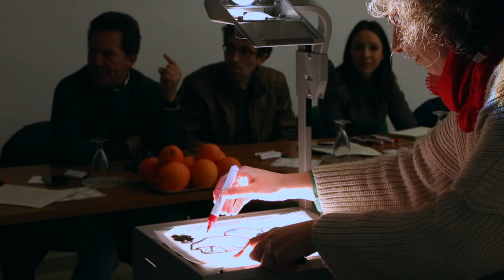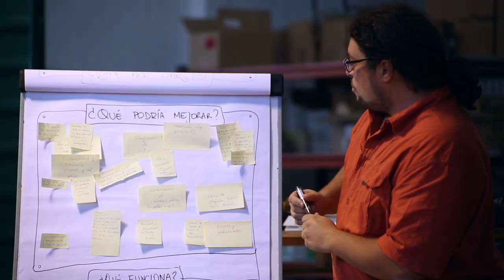BioCor - Redes desde la tierra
Este vídeo forma parte del proyecto BioCor - Redes desde la tierra, que ha sido implementado por Subbética Ecológica.

Se ha realizado gracias al apoyo del Fondo Andaluz de Municipios para la Solidaridad Internacional (FAMSI) a través del Proyecto No Planet B, financiado por la Unión Europea. Realización audiovisual de NanoMundo | Comunicación Multimedia.

«Este vídeo cuenta con el apoyo financiero de la Unión Europea. Su contenido es responsabilidad exclusiva de Subbética Ecológica y no necesariamente refleja los puntos de vista de la Unión Europea»